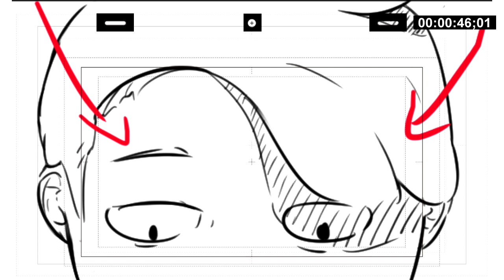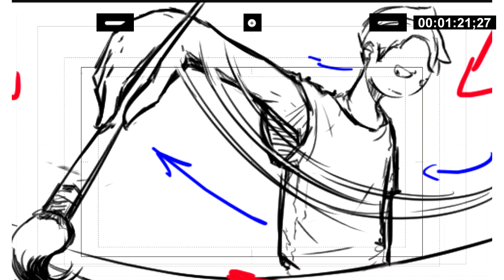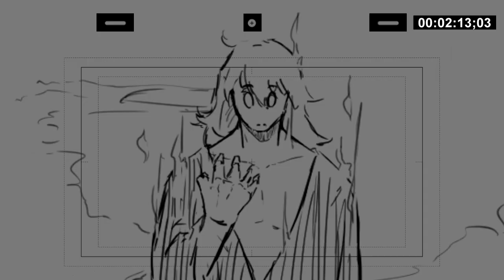SHOWDOWN Pre-Production (Storyboard-Animatic)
This is animatic version for our short animated project(FYP)

This story about two artists competing for their different on ideas and design  of their artworks.

A part of ShimizuStudio
UiTM Puncak Perdana